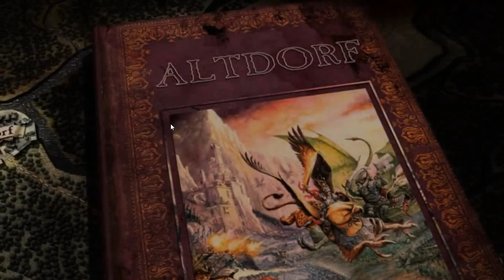Let's play WarhammerQuest FR épisode 31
Episode 31
Basé sur le jeu de plateau classique, Warhammer Quest est un mélange addictif du jeu de rôle et de stratégie.
Menez votre groupe d'aventuriers courageux à travers les donjons périlleux du Monde Warhammer a la recherche de la richesse et de gloire !